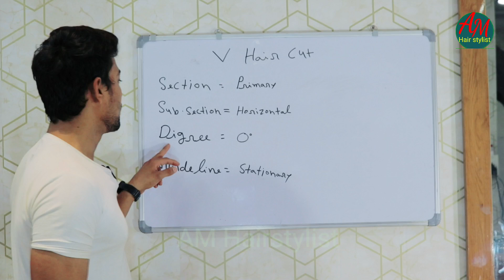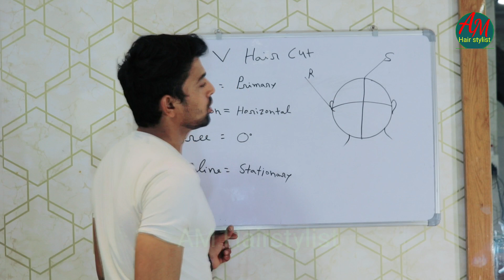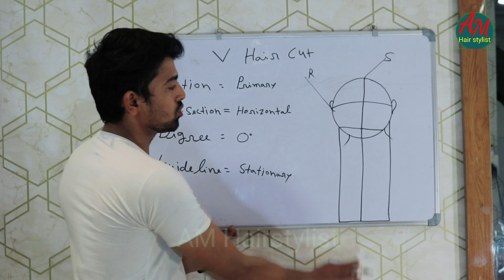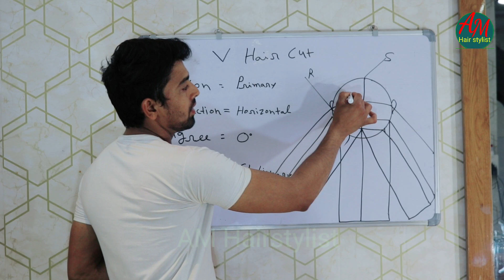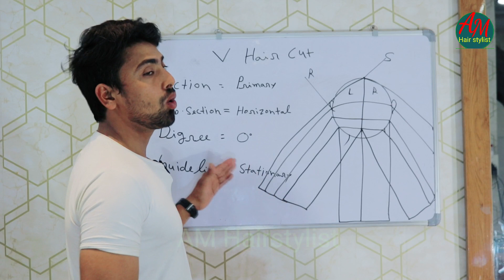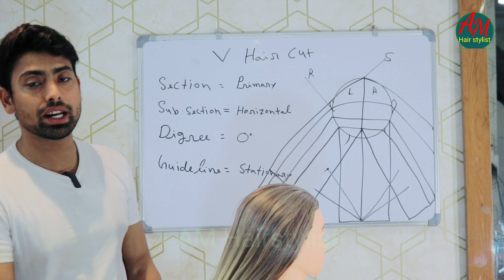V Hair Cut By Arif Malik +91 9716534717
V Haircut By Arif Malik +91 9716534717
simple hair cutting for long hair
simple hair cutting technique